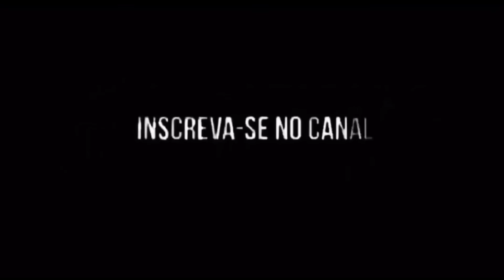Speed Drawing - Naruto Luffy e Goku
Especial 300 inscritos!! gratidão a vocês 👏👏
Nesse vídeo trago Naruto Luffy e Goku espero que gostem

Se inscrevam mete o like e compartilha.💪🏼😉
Meu Instagram: @rodrigo_d_sousa